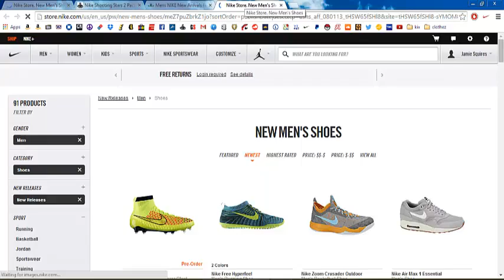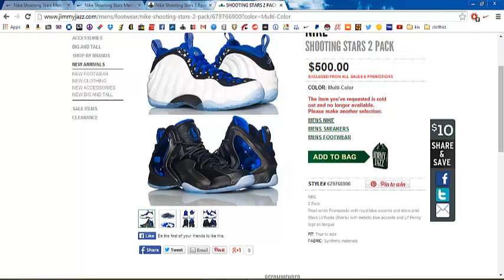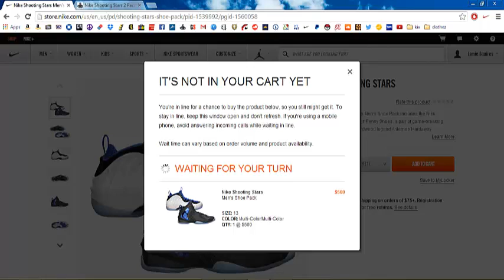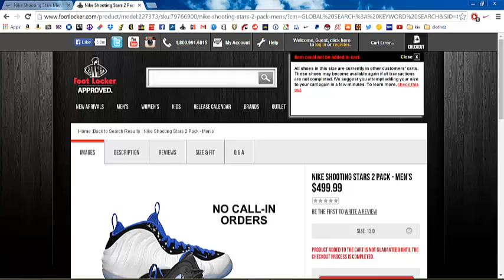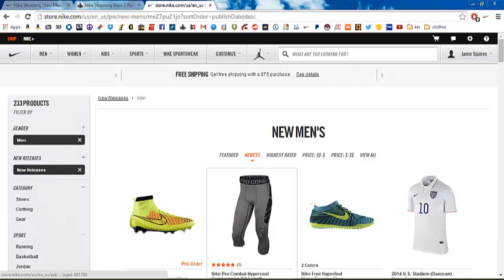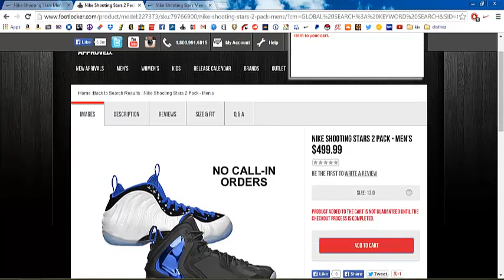Unsuccessfully Copping The Nike Shooting Stars Pack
A somewhat hilarious video of me attempting to purchase the May 17 release of the Nike Shooting Stars pack. Obviously the video is speed up and for comical reasons, played to the music of Yakety Sax.